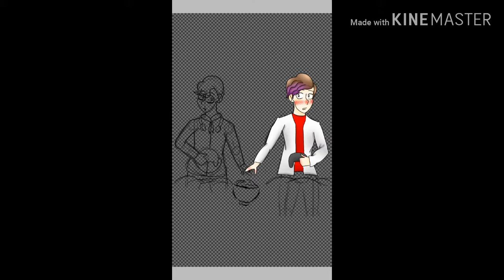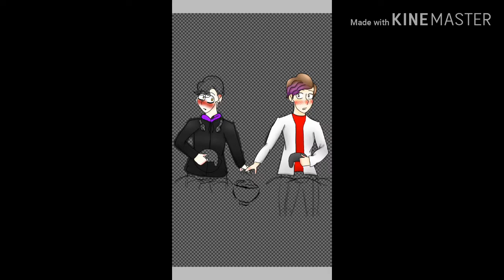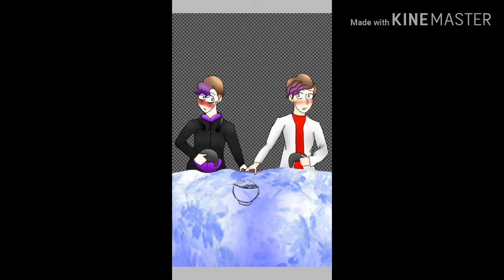Two Player GAY-me [Prinxiety Speedpaint]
Sorry for not uploading! This speed paint took 1 week of my time

Anyways, what do you guys think if I do a book on the Sanders Sides in the Be more chill universe? If so let me know. I also have a name for it, "Voices in my head" what do you think? (My Internet friend actually made the name)